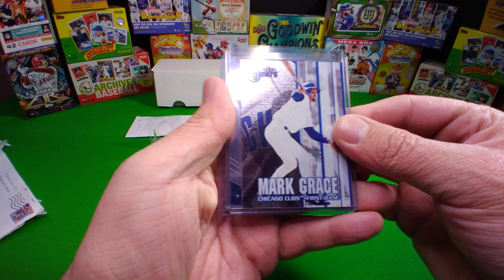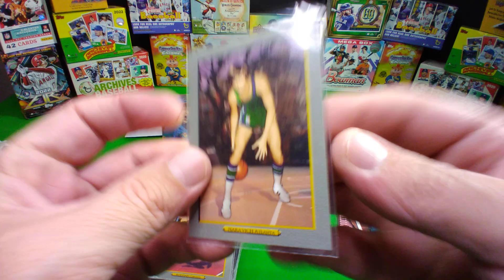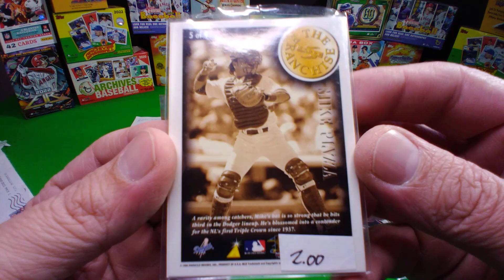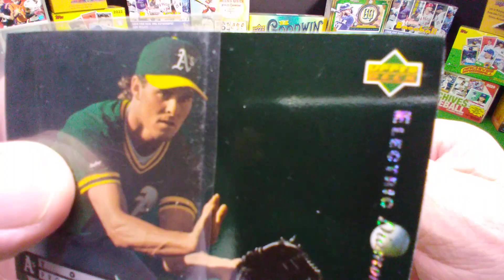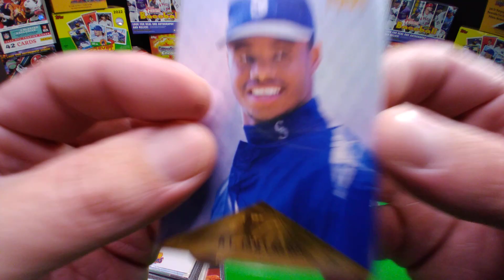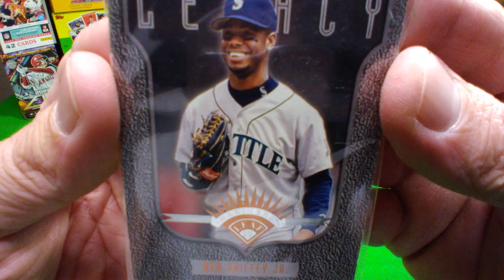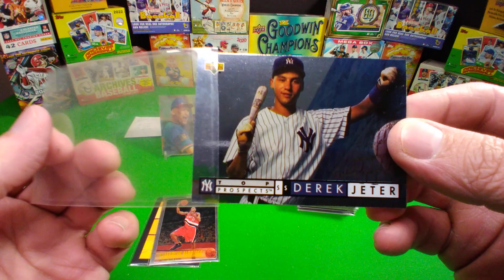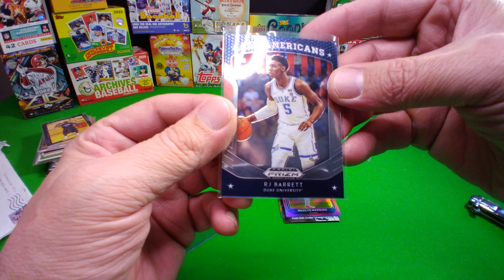MAIL DAY - @mr95cents Sent me a prize and some Extra's - More what's in the box!!!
I got a very nice gift from @mr95cents More of What's in that there box there!